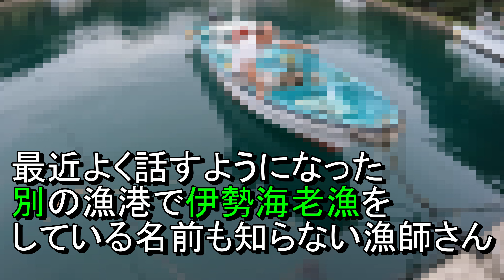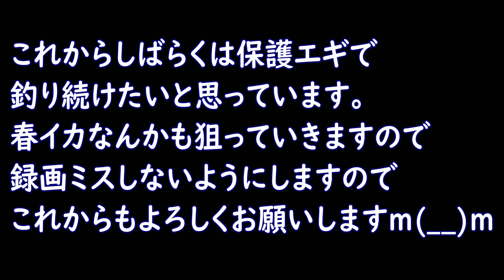【保護エギ】拾ったエギでアオリイカを釣りたい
拾ったエギでアオリイカを釣るという動画です。以前から考えていたんですが海岸に行けば必ず落ちているエギ。コレで釣れたらもうエギは買わなくていいのでは？